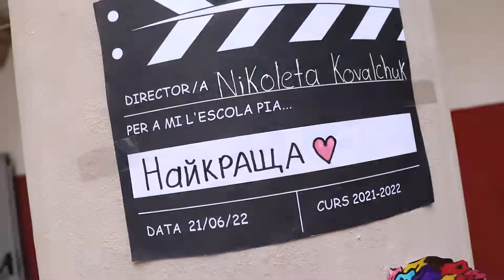Comiat sisè 2021-2022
Un resum visual del comiat dels nens i nenes que estan acabant la seva etapa a primària... Que us vagi molt bé!